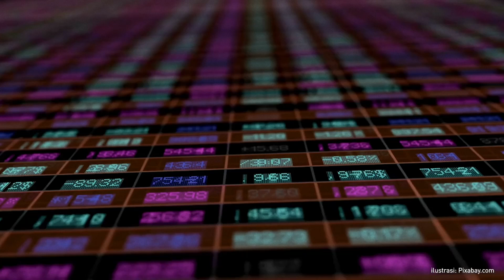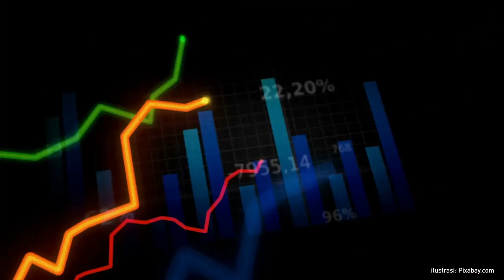Awas, Laju Ekonomi Tahun 2024 Bakal Melambat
Kabar penting untuk para pelaku bisnis di tanah air.

Pertumbuhan ekonomi Indonesia pada tahun 2024 diprediksi melambat. Hal itu terungkap dari rapat kerja antara pemerintah, Bank Indonesia (BI), Otoritas Jasa Keuangan (OJK) dan Badan Pusat Statistik (BPS) dengan Komisi XI DPR, Kamis 31 Agustus 2023.